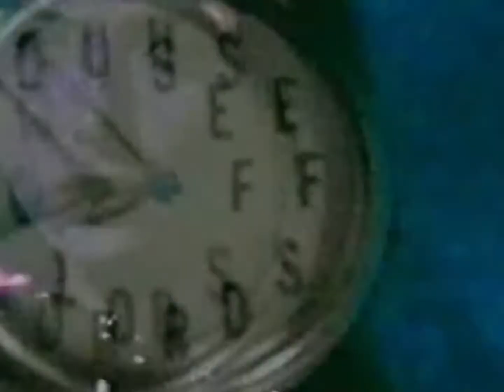House Of Lords What's Forever For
I did the best that I could, the best that I know
Still we go on and on in this war
I kept you under the sun away from the cold
And I sheltered you from the storm

Tell me how much more in love could a man ever be
How can I go on my own

What's forever for
If you leave me now, if you walk away
Remember the vows we swore
If we ain t forever, tell me
What's forever for?

Can't get you out of my mind, out of my heart
Girl I believe in you
We lay so close in the dark yet so far apart
You're like a stranger in my arms

Tell me where did we go wrong?
Should I blame myself?
We had it in the palm of our hands

Chorus

How can I go on on my own

If love ain't forever tell me
What's forever for?